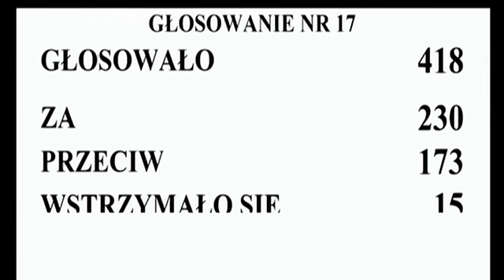El Parlamento polaco da luz verde a una iniciativa popular para prohibir el aborto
El Parlamento polaco admite a trámite una iniciativa popular que propone la prohibición total del aborto y penas de cárcel para las mujeres que interrumpan voluntariamente su embarazo.

267 diputados han votado a favor,  154 lo han hecho en contra y 11 se han abstenido.

El gobernante partido conservador Ley y Justicia ha dado libertad de voto a sus diputados.

El objetivo de la plataforma "Detener el aborto", responsable de la iniciativa, es restringir aún más la actual legislación para que sól…